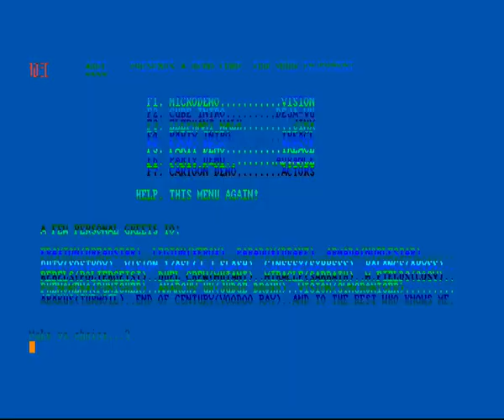Jinx & Digital Force Inc - Elephant Walk (1990) Amiga Intro